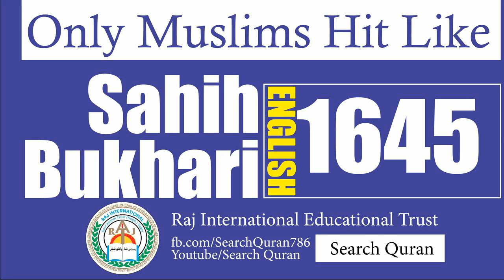Sahih Bukhari 1645 English Bukhari Sharif Hadith No 1645